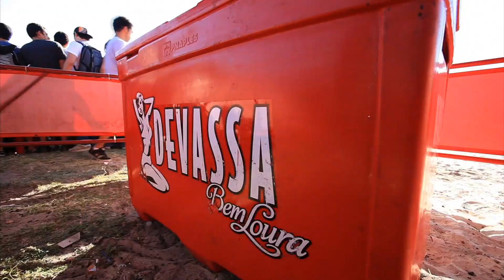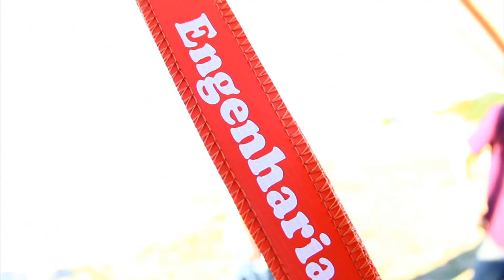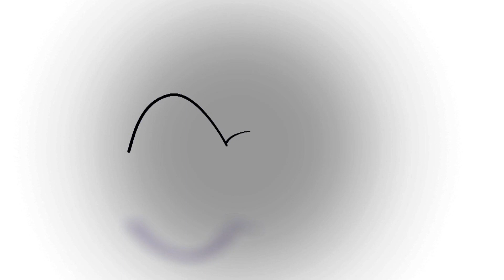CHOPADA ENGENHARIA CIVIL